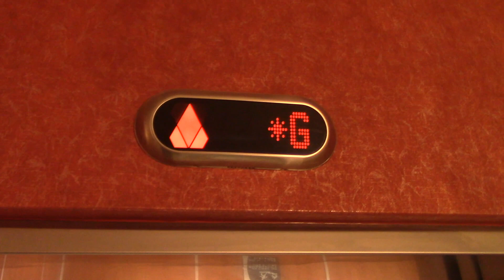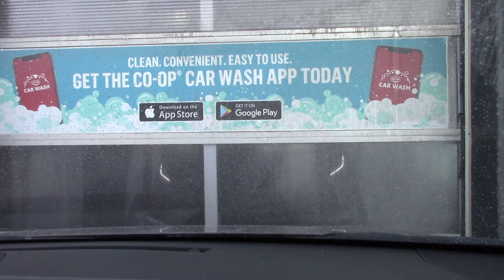PDQ SpectraWash Car Wash - Co-op, Centre St, Winnipeg, MB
This is a nice car wash. It does a good job. For some reason they replaced the dryers even though the old ones were not that old.